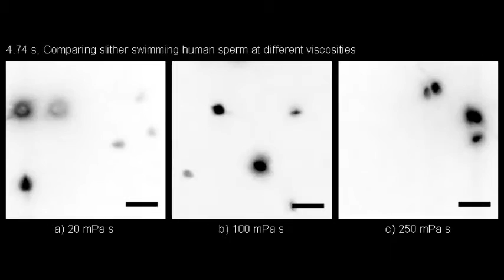Two-dimensional slither swimming of sperm within a micrometre of a surface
Two-dimensional slither swimming of sperm within a micrometre of a surface. Reza Nosrati et al (2015), Nature Communications

Sperm motion near surfaces plays a crucial role in fertilization, but the nature of this motion has not been resolved. Using total internal reflection fluorescence microscopy, we selectively imaged motile human and bull sperm located within one micron of a surface, revealing a distinct two-dimensional (2D) ‘slither’ swimming mode whereby the full cell length (50–80 μm) is confined within 1 μm of a surface. This behaviour is distinct from bulk and near-wall swimming modes where the flagellar wave is helical and the head continuously rotates. The slither mode is intermittent (~1 s, ~70 μm), and in human sperm, is observed only for viscosities over 20 mPa·s. Bull sperm are slower in this surface-confined swimming mode, owing to a decrease in their flagellar wave amplitude. In contrast, human sperm are ~50% faster—suggesting a strategy that is well suited to the highly viscous and confined lumen within the human fallopian tube.